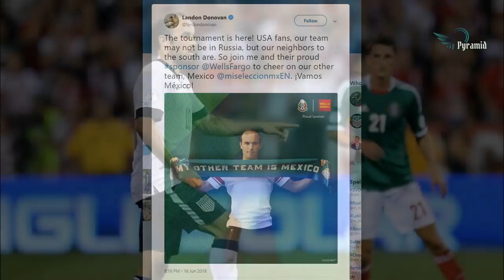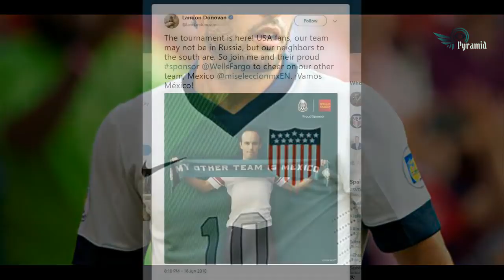Exverdugo del Tri se pone la verde ante partidazo de los aztecas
Este domingo la Selección Mexicana hizo historia al vencer a Alemania 1 a 0 en el Mundial Rusia 2018. Tras la victoria, ocurrió lo inesperado y un exverdugo del Tri apoyó al equipo nacional. Se trata del futbolista estadounidense Landon Donovan, quien olvidó la rivalidad y se puso la verde.